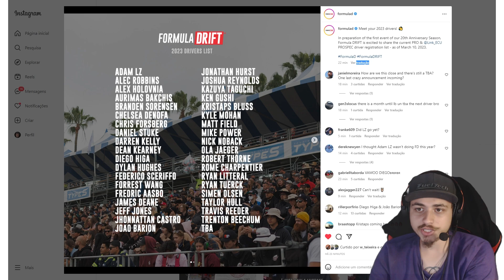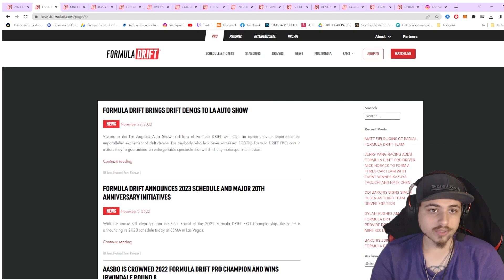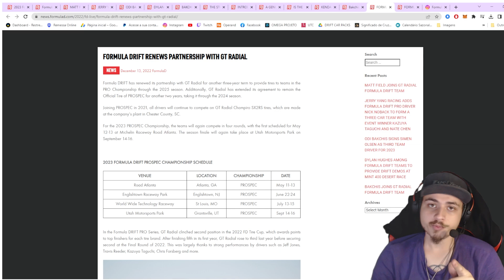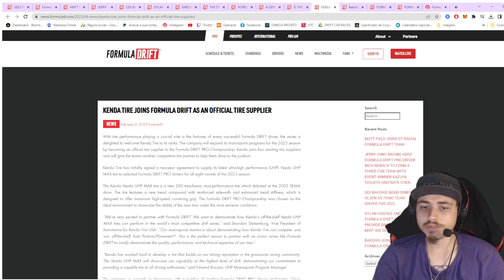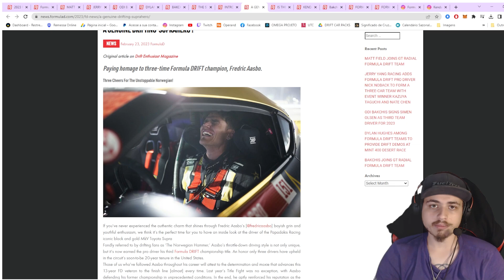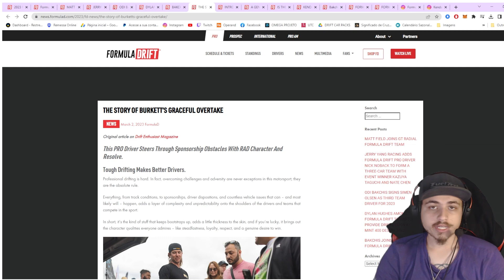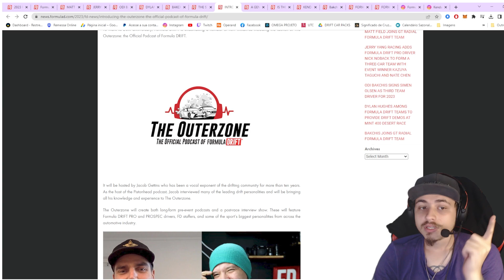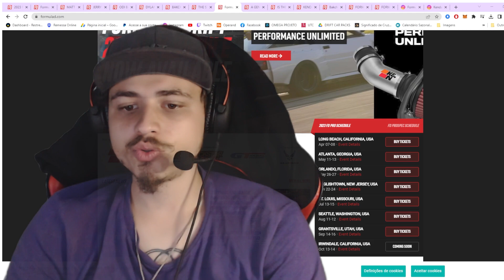NOVIDADES NA FORMULA DRIFT 2023 - ESSE É O NOSSO ANO?!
CUPOM RACINTG TRACK: OMEGALHAS10

Quer mais conteúdos como esse? Lança no comentário pra nois!